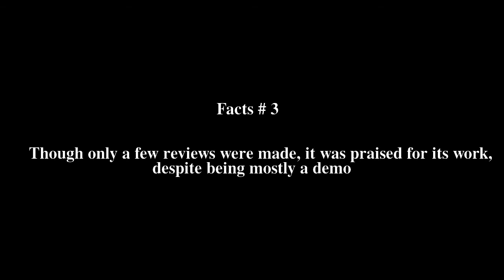October (EP) Top # 5 Facts